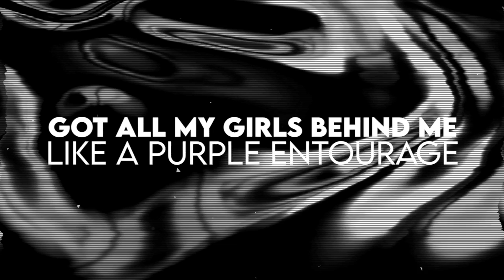SpiritofTexas ATeam 2023 24 Video v2